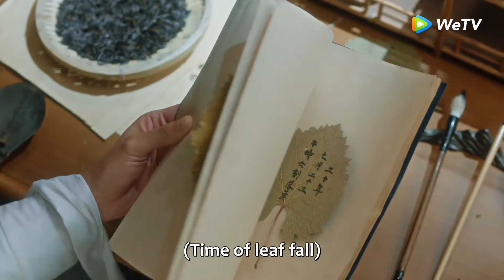「與鳳行」沈璃逐漸變回人形，行止默默給她蓋上衣服！ | WeTV